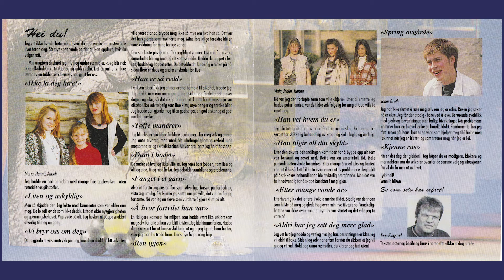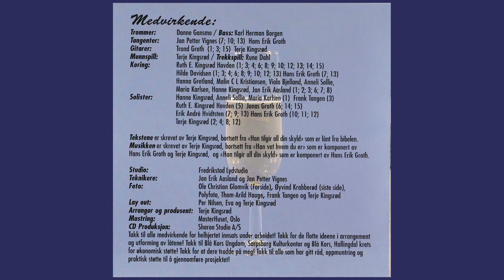Ikke la deg lure - Dum i hodet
Dette er den 6. sangen i musikalen Ikke la deg lure. Sangen handler om hvordan man etterhvert preges av rusbruket uten at man selv ser hvordan man tar seg ut.

DUM, DUM I HODET
Tekst og melodi: Terje Kingsrød

Det er klart jeg tar i når jeg drar for å feste,
men ikke vær redd, jeg tåler det meste.
Ingen har ennå fått meg under bordet,
du kan stole på meg, ta meg på ordet.

Du nå må vi feire for Norge har vunnet,
her er en flaske jeg nettopp har funnet.
Jeg hørte at vin er bra medisin,
jeg har fått meg en ren en, den er nok fin.

Kor:
Dum, dum i hodet, men han kan ikke forstå det.
Dum, dum i hodet, men han vil ikke forstå det.

Når guttene kommer så tar vi noen glass,
det hender vi står å spyr ut på dass.
Ikke vær lei deg det er sånt som skjer,
det går nok over når vi får litt mer.

Det var ikke sånn da vi drakk i førsten,
men du skjønner jo det at jeg må slukke tørsten.
Det er mange andre som er verre enn meg,
jeg skal nok holde for jeg er sei.

Kor:

De sier at jeg må drikke med måte,
be dem ti stille og slutt med å låte.
Jeg gjør som jeg vil og klarer meg sjøl.
jeg orker ikke høre på tåpelig møl.

Tenk å si at jeg drikker for mye,
litt må jeg ha som takk for bryet.
Jeg tar bare litt for å få opp humøret,
det verker i hodet etter natta på øret.

Kor:

Jeg skulle kanskje ha trappa ned litt.

Forspill: | G x 2 |
1. vers: | G | em | D | H | em | D | C | G - H |
Kor: | em | D | H | em | G | D | H | em |
2. vers: | G | em | D | H | em | D | C | G - H |
3. vers: | G | em | D | H | em | D | C | G - H |
Avsluttning | G x 4 |